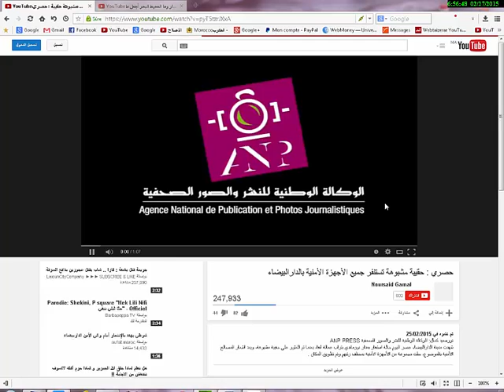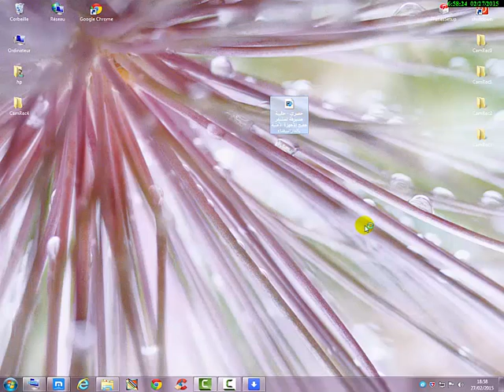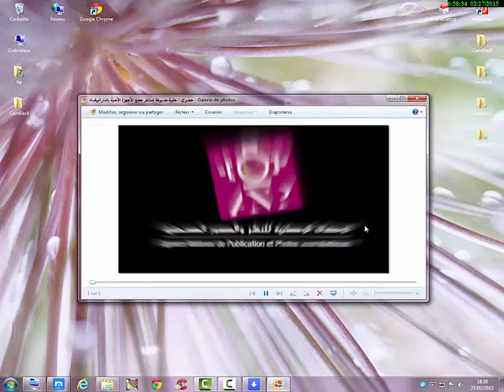اسهل طريقة لتحميل فيديوهات اليوتوب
طريقة تحميل مقاطع اليوتوب